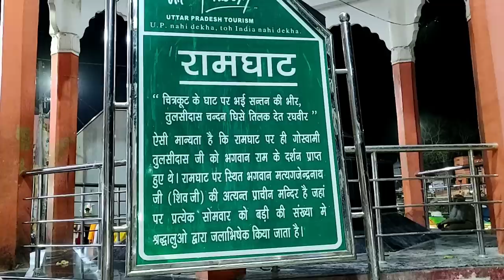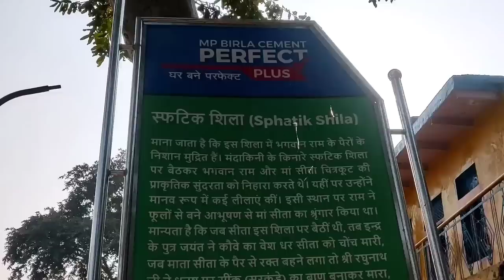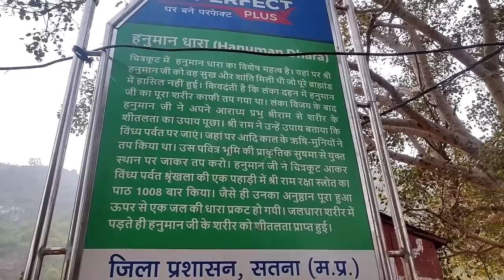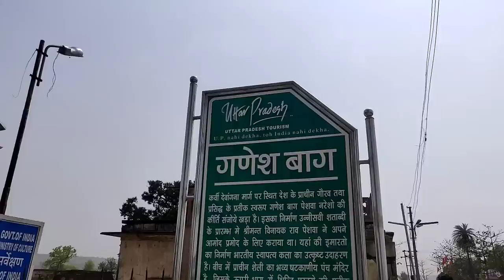chitrakoot complete tour plan in one day | places to visit in chitrakoot dham and mandir darshan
In this video we are going to all places to visit in chitrakoot dham and we will show you all temples in Chitrakoot dham in one day. After watching this video you will know chitrakoot complete tour plan and all chitrakoot tourist places. You will know how to travel chitrakoot and things to do in chitrakoot.

It is a district located in Uttar Pradesh and sharing its boundary with Madhya Pradesh State. It is approx 120 KM from Prayagraj and is famous for natural beauty and divine importance. It is believed that lord Rama spent is 11 year out of 14 years of Vanvas in this place. Chitrakoot greenery and mystic beauty attracts large number of visitors throughout the year.

Best time to visit chitrakoot:  Winters and rains. Summers are extremely hot

How to Reach chitrakoot:

By Rail: Karvi and Manikpur are major railway stations near Chitrakoot
By Air; Prayagraj Airport is nearest airport at approx 120 km
By Road: By Bus or Taxi. Well connected by road from Prayagraj , Satna ,Rewa

More places to explore in chitrakoot:-
1. Ramghat
2. Kamadgiri Temple
3. Gupt Godavari
4. Sati Anusuiya
5. Spatik Shil
6. Hanuman Dhara
7. Sita Rasoi
8. Laxman Pahad